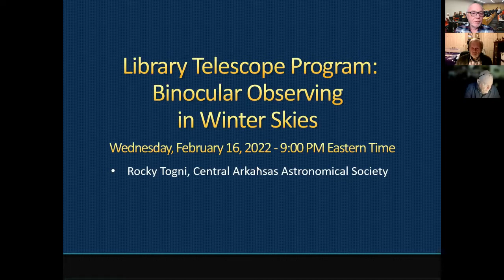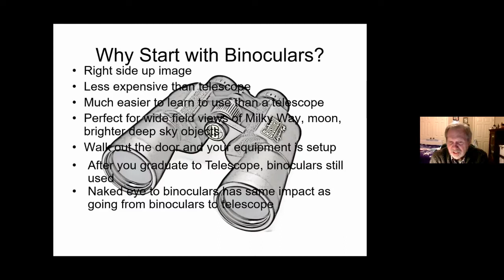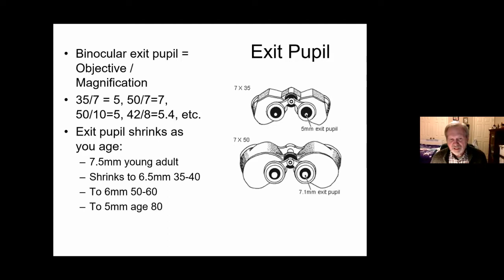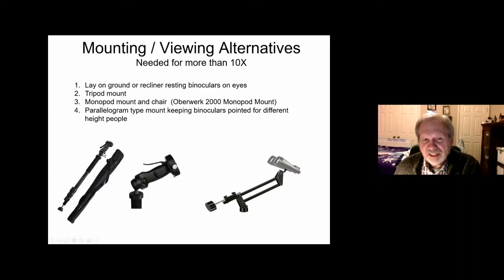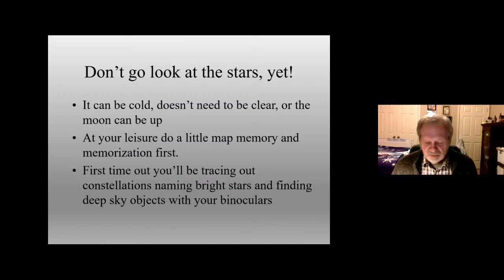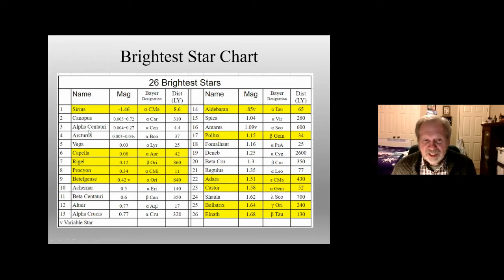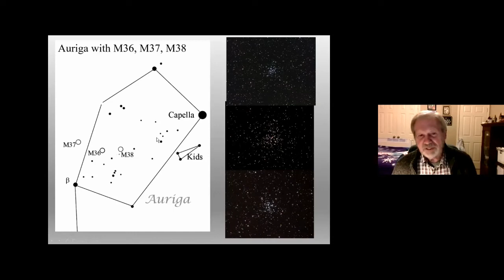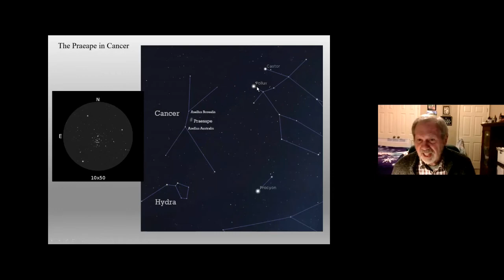Webinar: Binocular Viewing in Winter Skies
Winter is a great time to view the night sky with binoculars offering an impressive list of binocular targets such as double stars, clusters, and nebula. In this 30-minute program, you will learn how to choose the best binoculars for your needs and how to use binoculars to find objects in the winter skies. The program will briefly touch on the popular binocular checkout program offered by many libraries.